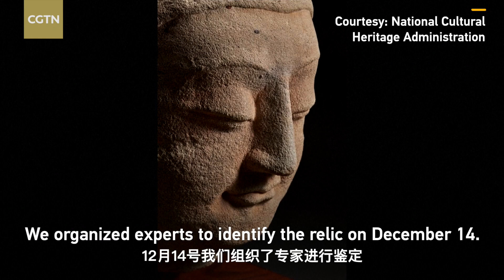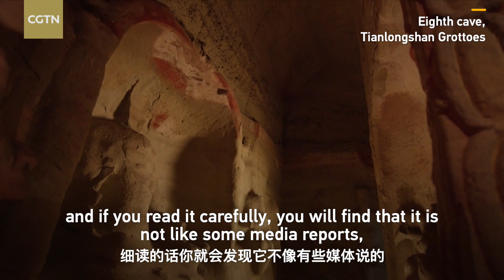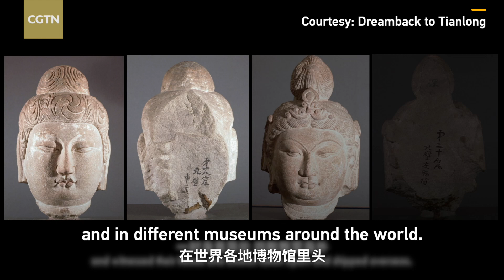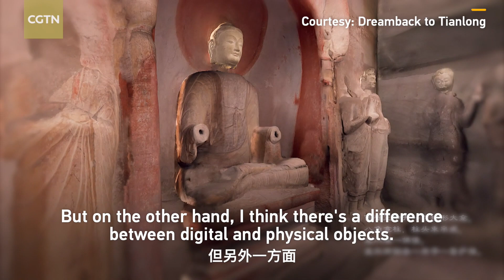CGTN Tips: What should we think about when we look at cultural relics?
A stolen Buddha's head has returned home in China after a century. In addition to recognizing the invaluable relic and the twists and turns of its journey back home, what should we think about when we look at cultural relics? CGTN talked with Professor Hang Kan at Peking University, a guest on the program "The Return of National Treasures" at the Spring Festival Gala 2021, to get some tips to better understand the artistic and historical value of cultural relics and the history of Buddhism.